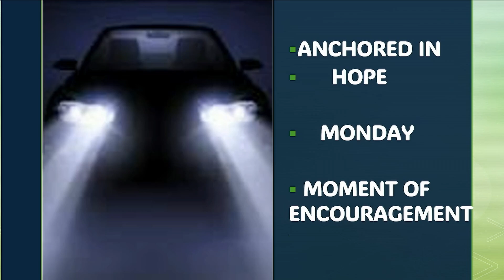Anchored in Hope | Monday Moment 11/4/24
Welcome to the Monday Moment of Encouragement! Join Bro Lowrie this week for a reminder that God is in control!